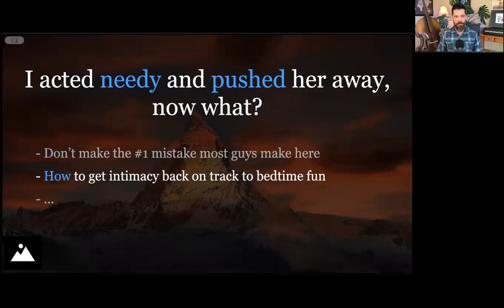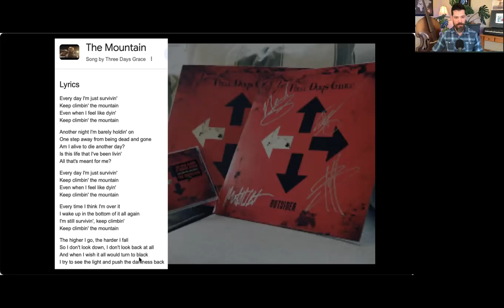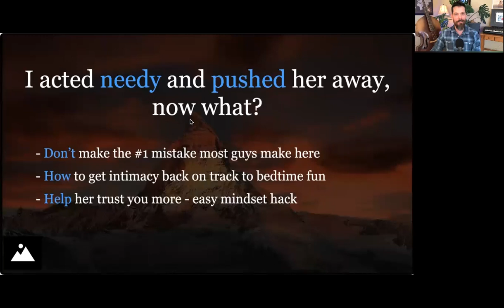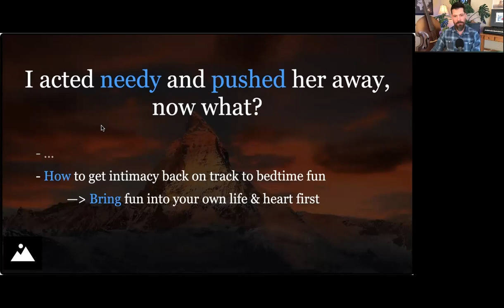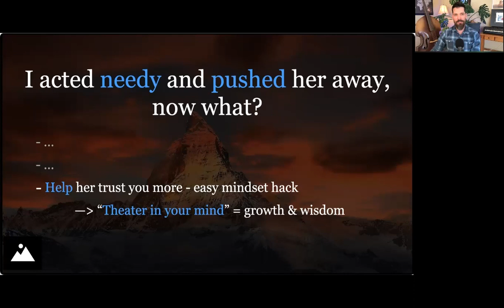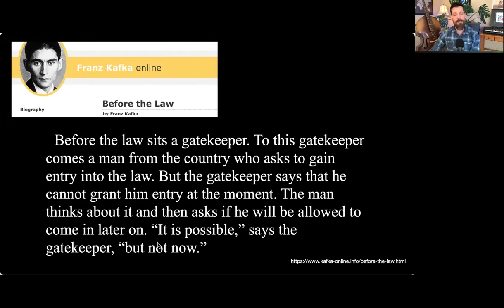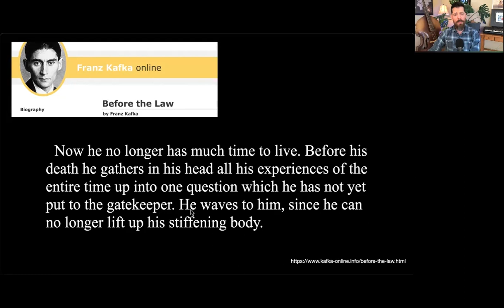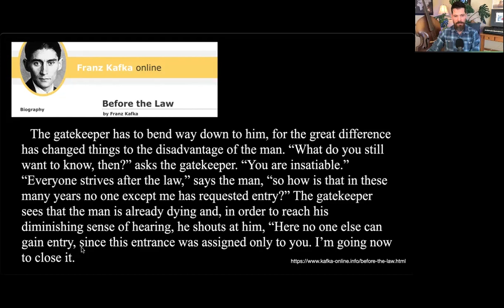Help Your Wife Trust You More (Don't make the #1 mistake most guys make here)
I acted needy and pushed my wife away, now what do I do?

You're concerned about the lack of connection.
Your wife is not talking as much with you and when she does, she's more critical and judgemental.
Sometimes you feel as if she wants nothing to do with you.

She hasn't said, "you're too needy," but you have a hunch that's what she's thinking.

It's confusing.
You want to fix it.